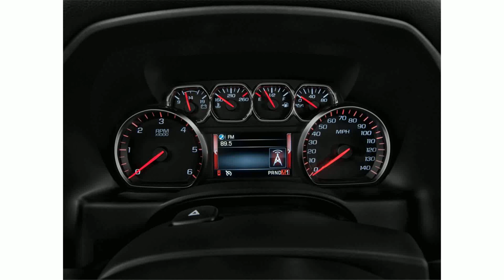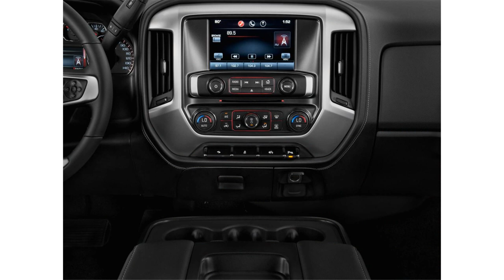2015 model gmc sierra 1500 crew cab 2wd sle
2015 model gmc sierra 1500 crew cab 2wd sle
2015 model gmc sierra 1500 crew cab 2wd sle
2011 gmc sierra 1500 sle crew cab 4x4
2011 gmc sierra 1500 sle crew cab review
2005 gmc sierra 1500 sle crew cab specs
2015 model gmc sierra 1500 crew cab 2011 gmc
2011 gmc sierra 1500 sle crew cab 4wd
2011 gmc sierra 1500 sle crew cab
2005 gmc sierra 1500 sle crew cab for sale
2005 gmc sierra 1500 sle crew cab